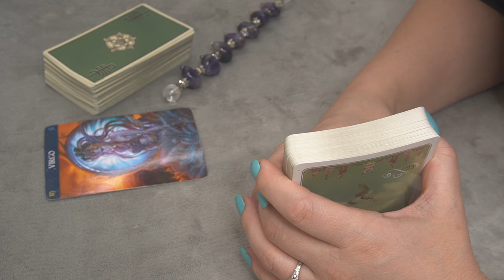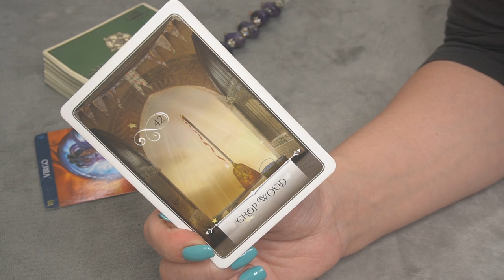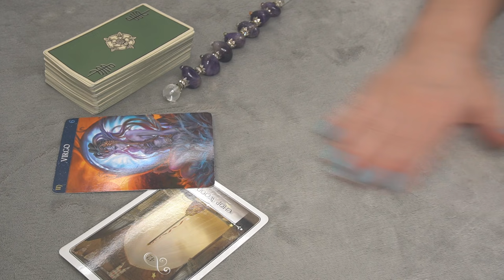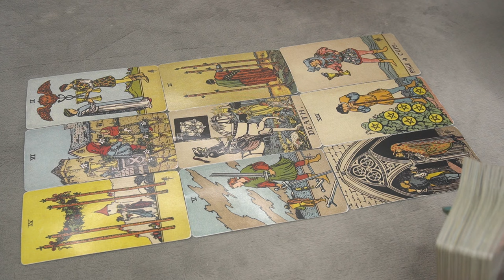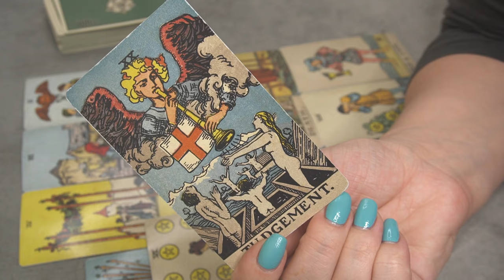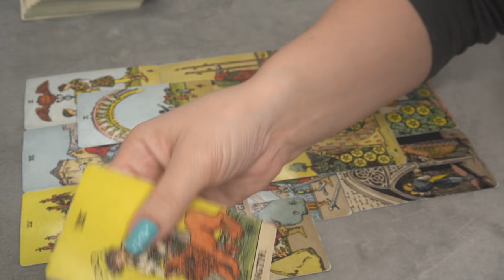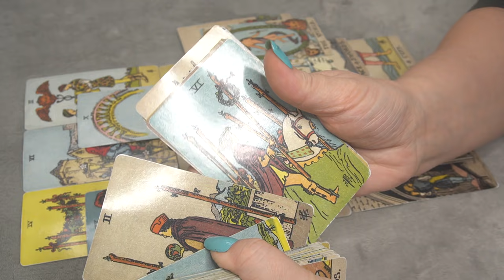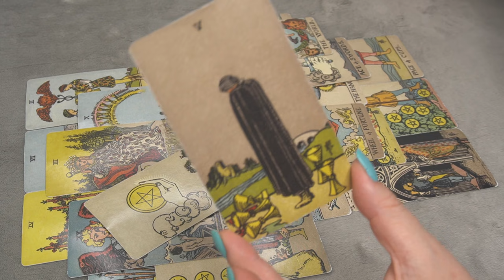VIRGO * THE UNIVERSE HAS YOUR BACK - YOUR REAL PATH RIGHT IN FRONT OF YOU* WEEKLY OCTOBER 8-15